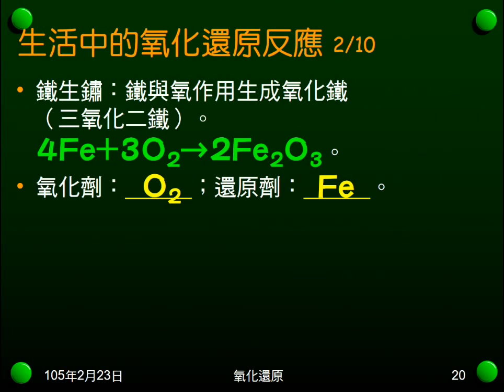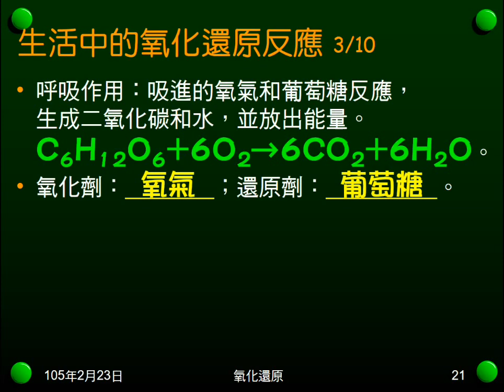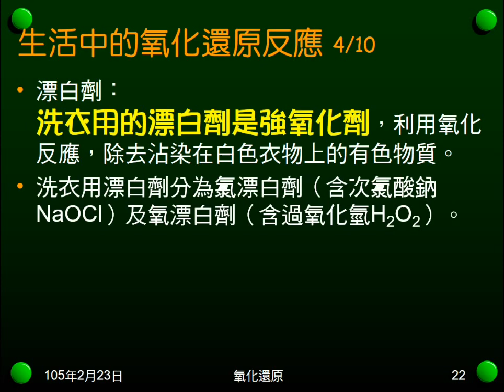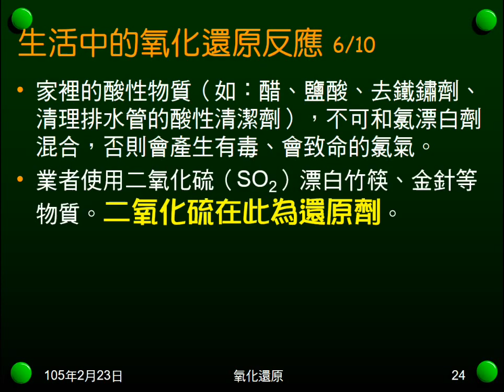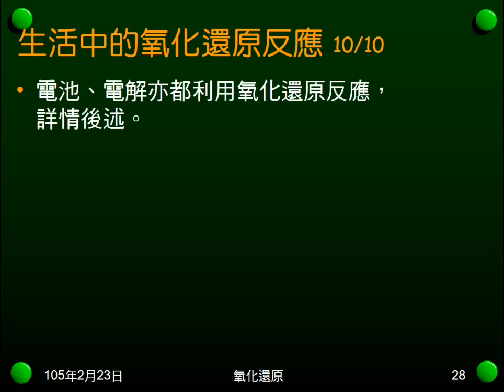104學年國二理化＿氧化還原05：生活中的氧化還原反應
介紹生活中的氧化還原反應。